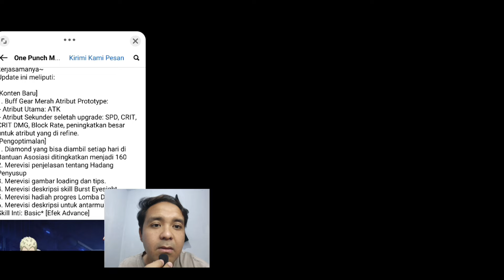BAHAS APA SAJA SETELAH MAINTENANCE 🔥AKHIRNYA DI UPDATE F2P SENANG - One Punch Man The Strongest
Device : Infinix Note Gt01 Pro